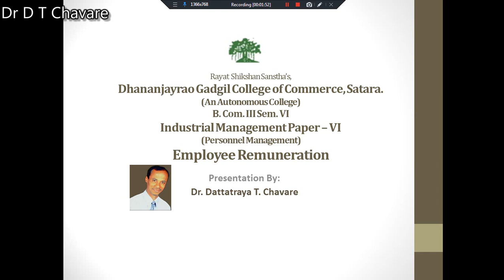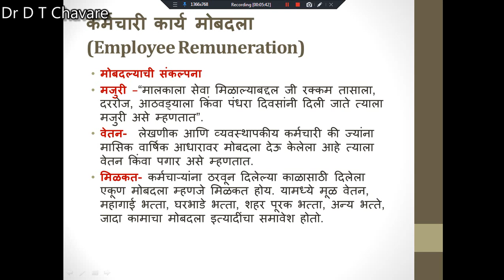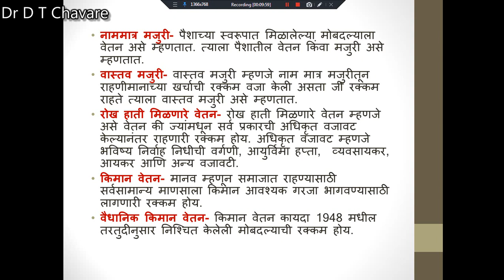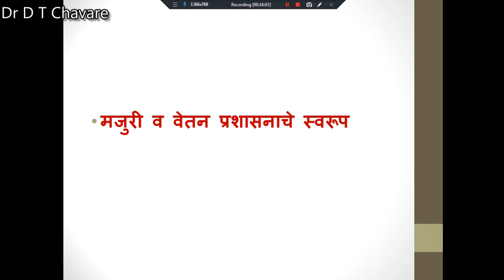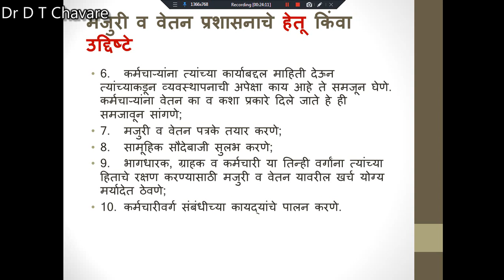Employee Remuneration I B. Com.III (IM - IV) By Dr. D.T. CHAVARE